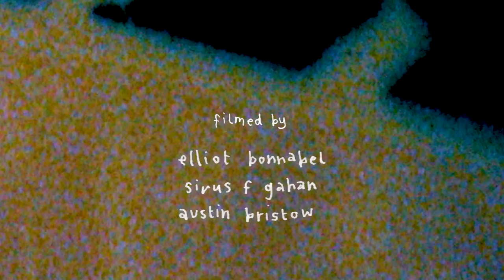Vans Presents: Much Quiet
Edited by Sirus F Gahan

Filmed by Sirus F Gahan, Elliot Bonnabel, Austin Bristow, James Cruickshank, Thomas Vigoureux, Romain Batard and Curtis O'Dell.

00:00 Ralph Roberts
00:20 Helena Long
02:26 Val Bauer, Oscar Candon and William Moneris
05:32 Rory Milanes and Danny Brady
08:35 Nico Gisonno, Dustin Dollin, Sam Partaix, Quentin Boillon and Alexey Krasniy
11:27 Lilian Fev, Marca Barbier and Alix Malnati
14:14 Quentin Boillon, Jeanne Duval, Daryl Dominguez, Tom Delion, Conor Charleson and Chris Oliver
16:44 Jake Church and Curtis Pearl
21:02 Sam Sitayeb
23:48 Joseph Biais